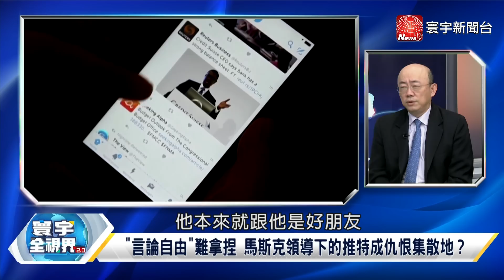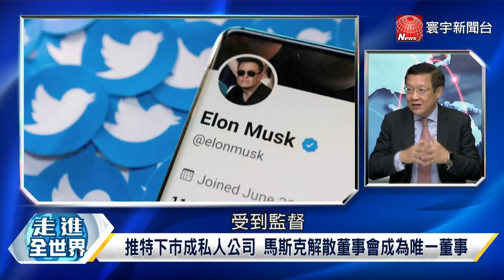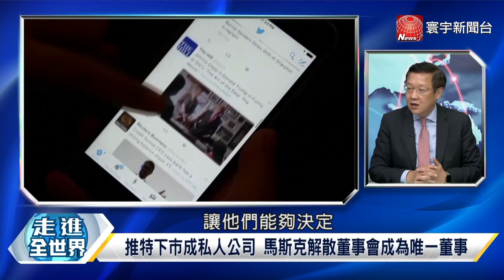P4 收購推特打造成"美版微信"？ 瘋狂美首富馬斯克為何反覆？【寰宇全視界】 20221102